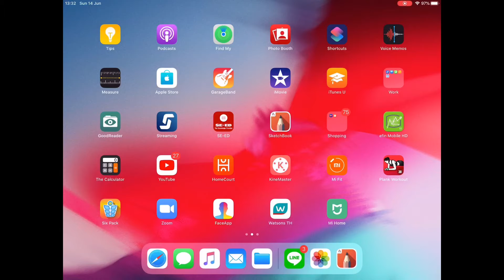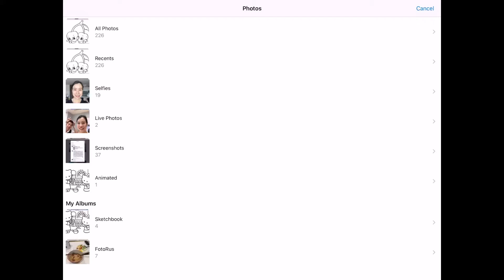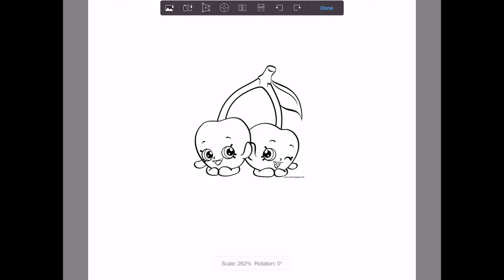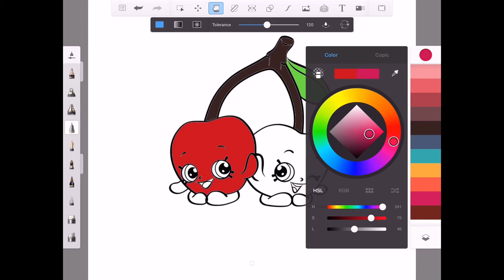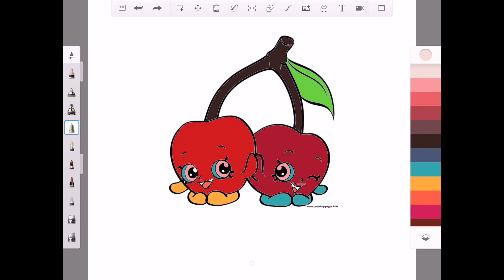Autodesk Sketchbook : สอนระบายสี | วาดรูปกับหมอหมี EP.14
คลิปนี้มาสอนระบายสี ลงสีง่ายๆ ด้วยแอพพลิเคชั่น Autodesk Sketchbook เหมาะสำหรับเด็กๆที่กำลังจะเริ่มระบายสี เป็นการฝึกมือให้สามารถทำงานได้อย่างแข็งแรงมากขึ้น

แอพพลิเคชั่น Autodesk Sketchbook เหมาะกับคนที่เริ่มต้นวาดรูป วาดการ์ตูน วาดรูปภาพ ระบายสี ลงแสงเงา สร้างพื้นหลัง และอื่นๆอีกมากมาย ไม่เฉพาะคนที่เริ่มต้นเท่านั้น คนที่เป็นนักวาดรูปอาชีพ จิตรกร นักศิลปะ เรียนเฉพาะทางด้านศิลปะ ก็เหมาะมาก สามารถนำไปใช้งานได้จริง สะดวก และประหยัดเวลามาก และที่สำคัญเป็นแอพฟรี ที่สามารถ ดาวน์โหลดกันไปใช้ได้เลยฟรีๆ ลองโหลดมาใช้กันได้ครับ